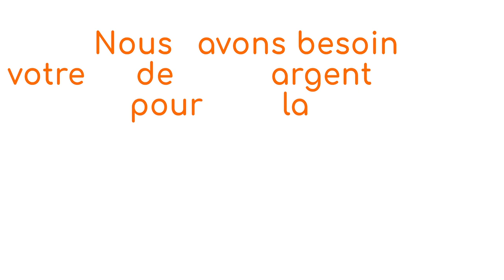Et si on créait le ministère du pouvoir d'agir des citoyens ?